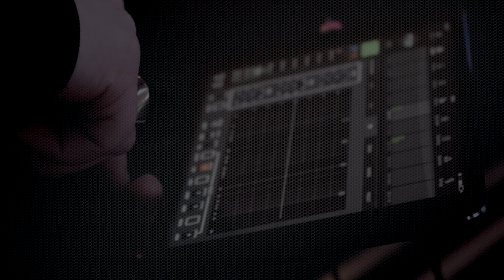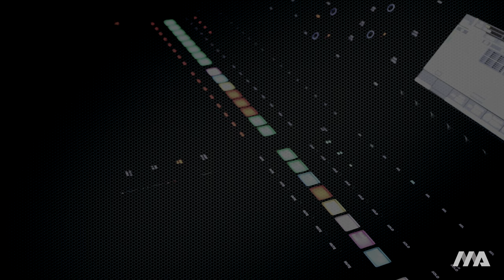Music Academy - Internship Programme 2022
We are excited to the launch the Music Academy Internship Programme for 2022.

to find out more.